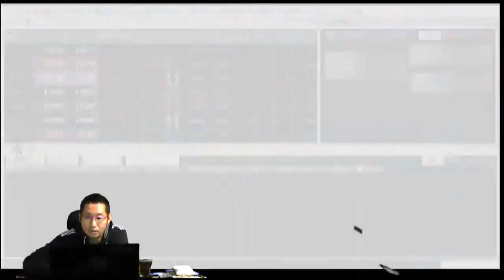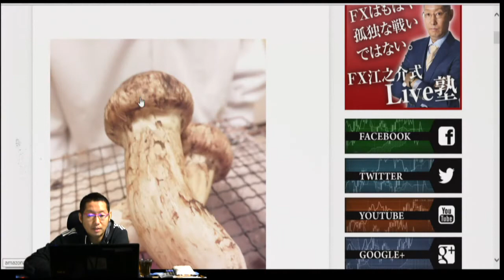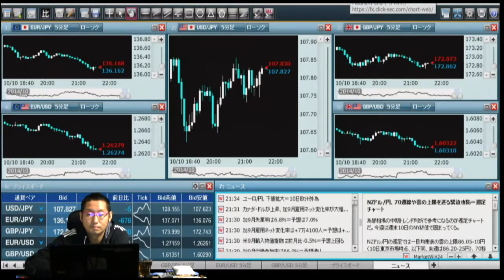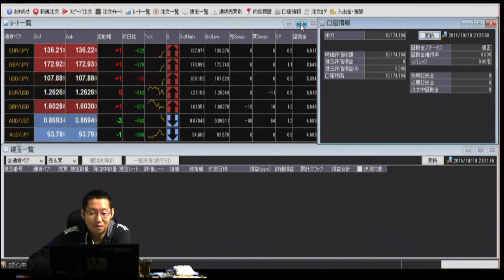FX江之介リアルタイムトレードセミナー 2014年10月10日